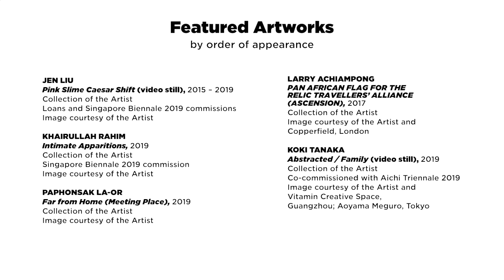Singapore Biennale 2019 is back!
Titled 'Every Step in the Right Direction', the sixth edition of this international festival of contemporary art presents immersive installations, technology-based works, paintings, and sculptures in a visual spectacle featuring more than 150 artworks by 77 artists and art collectives from all around the world. The exhibition can be viewed at various venues across Singapore, including National Gallery Singapore, Gillman Barracks, LASALLE College of the Arts, Asian Civilisations Museum, SMU de Suantio Gallery, and more.

for more information!